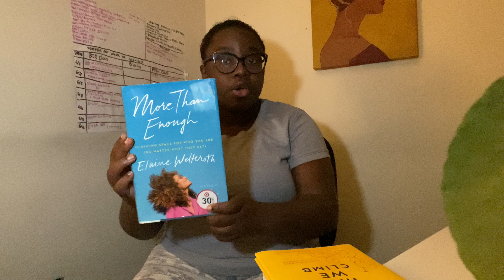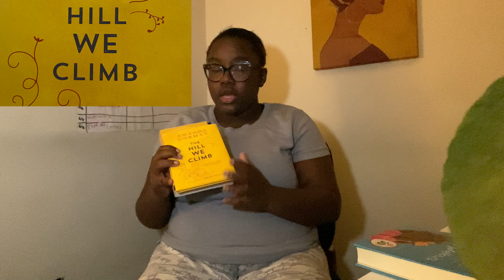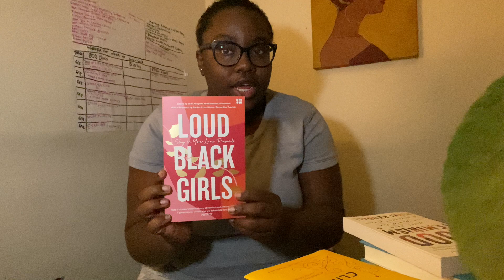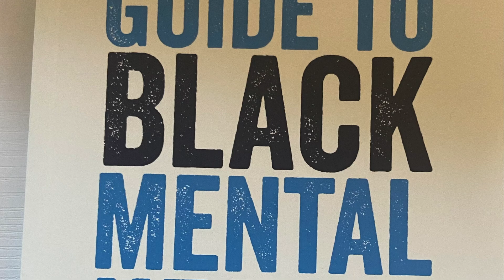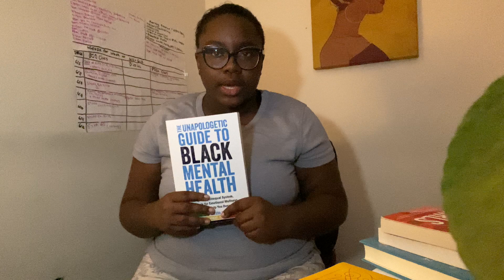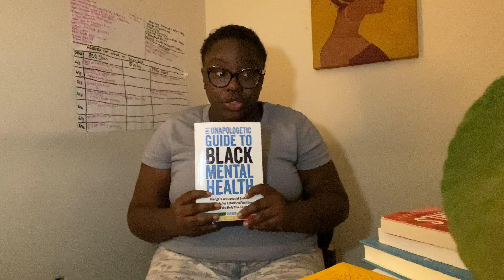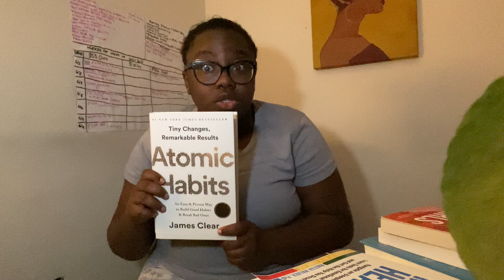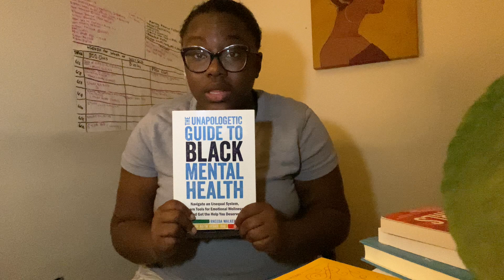look @ my books NEEOOOWWW!!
i'm actually going to start reading these... maybe😉 leave me some book recommendations!
📖 book details: 📖

- "More Than Enough: Claiming Space For Who You Are (No Matter What They Say) by Elaine Welferoth
Available at: Target, Barnes & Nobles, and Kindle

- "The Hill We Climb: An Inaugural Poem For The Country" by Amanda Gorman
Available at: Target, Barnes & Nobles, and Brookline Booksmith

- "Slay In Your Lane Presents: Loud Black Girls"
Available at: Amazon, Target, and Brookline Booksmith

- "Hood Feminism: Notes From The Women That A Movement Forgot" by Mikki Kendall

- "Grown" by Tiffany D. Jackson
Available at: Barnes & Noble and Amazon

- "The Unapologetic Guide To Black Mental Health: Navigate an Unequal System, Learn Tools for Emotional Wellness, and Get the Help You Deserve" by Rheeda Walker, Ph.D. and Foreword by Na'im Akbar, PHD
Available at: Brookline Booksmith, Audible, and Barnes & Nobles

- "Tiny Changes, Remarkable Results: Atomic Habits An Easy & Provan Way to Build Good Habits & Break Bad Ones" by James Clear
Available at: Brookline Booksmith, Target, Amazon, and Audible